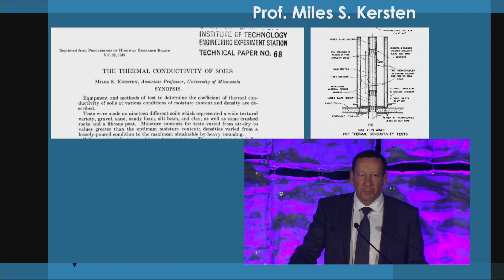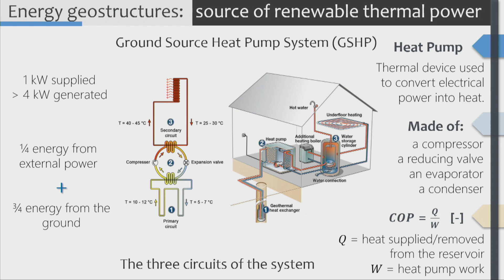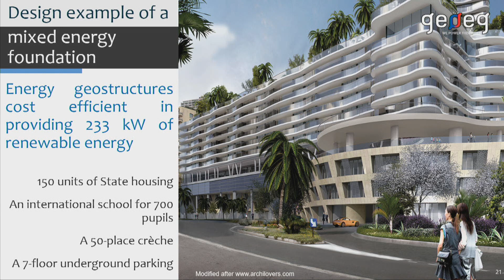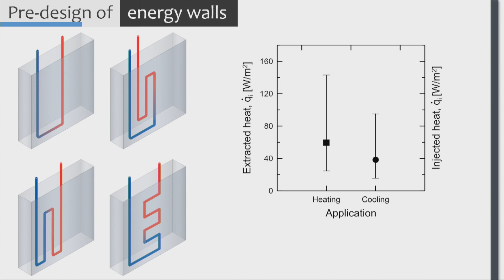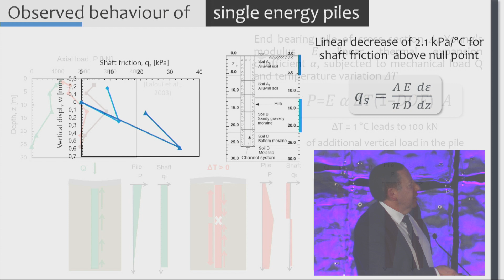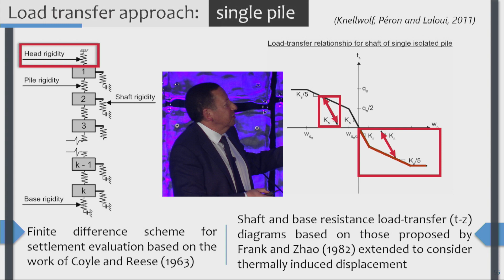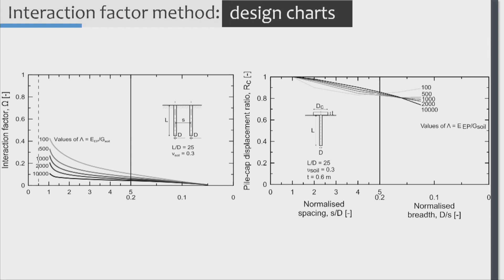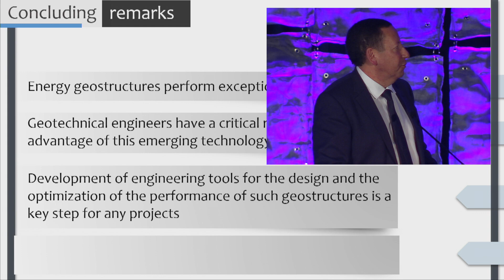2020 Kersten Lecture: Lyesse Laloui: Energy Geotechnology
The 2020 Kersten Lecture was given by Lyesse Laloui on February 27, 2020, at the 68th Minnesota Geotechnical Conference, part of Geo-Congress 2020, in Minneapolis, MN. Dr Laloui's lecture is titled "Energy Geotechnology: A New Era for Geotechnical Engineering Practice."